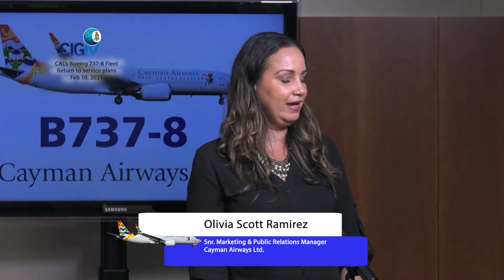Cayman Airways return-to-service plans for Boeing 737-8 fleet